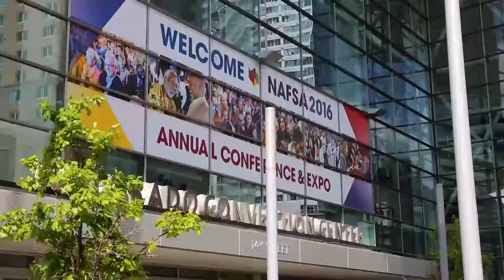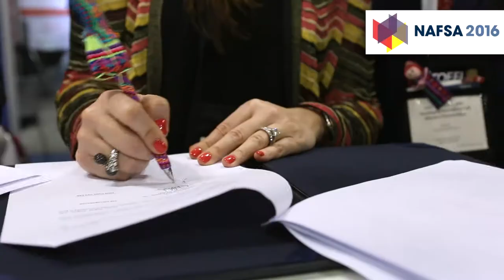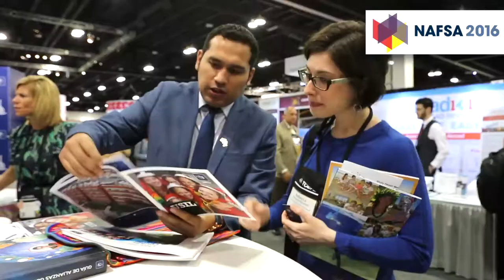NAFSA USIL 2016